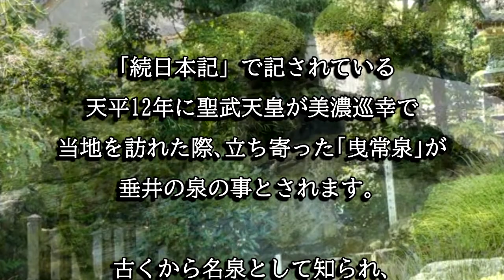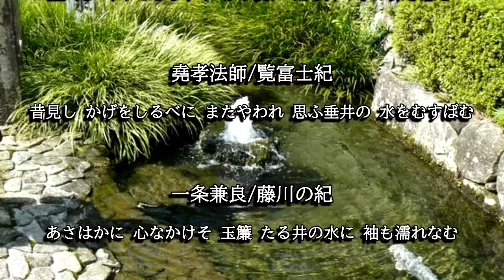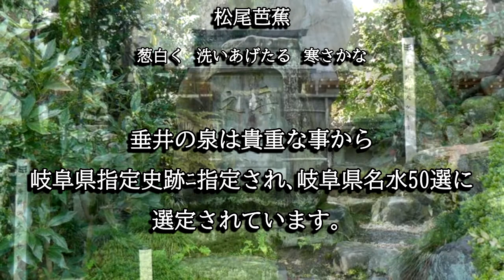垂井の泉（岐阜県垂井町）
垂井の泉は聖武天皇が美濃巡幸で訪れた「曳常泉」とされます。貴重な事から岐阜県指定史跡に指定され、岐阜県名水５０選に選定されています。